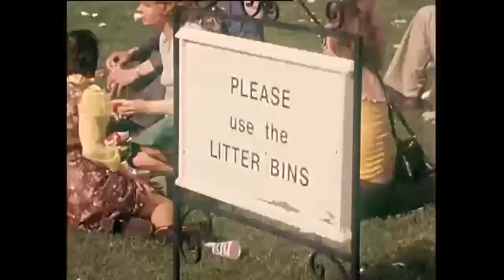June Bank Holiday Sunshine, Ireland 1976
Ireland bathed in sunshine for June Bank Holiday Weekend.

A round up of stories from throughout the country on the June Bank Holiday Weekend.

There is a distinct improvement in the quality and type of diversion offered.

RTÉ cameras attended a variety of events which include the 8-day Glenn of Imaal’s Deer Festival in Wicklow, the carnival attractions in Tramore, County Waterford, boating on the River Shannon and swimmers at Killiney Beach - Ireland’s Bay of Naples.

At Dublin Zoo, crowds gather for a family day out to see the animals. While bears beg for sweets from visitors, a two and a half month old lion cub appeared in public for the first time.

An RTÉ News report broadcast on 6 June 1976. The reporter is Derek Davis.